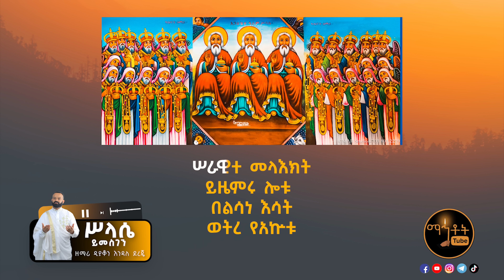🔴 አዲስ ዝማሬ " ሥላሴ ይመስገን " ዘማሪ ዲያቆን እንዳለ ደረጀ @-mahtot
🔴"ልቦናዬ ያውጣ" የሚለው ሊቀ መዘምራን ቴዎድሮስ ዮሴፍ ለእመቤታችን ቅድስት ድንግል ማርያም የዘመረው  ከ18 Million + እይታ ያገኘውን ዝማሬ በዚህ ሊንክ ያገኙታል ::